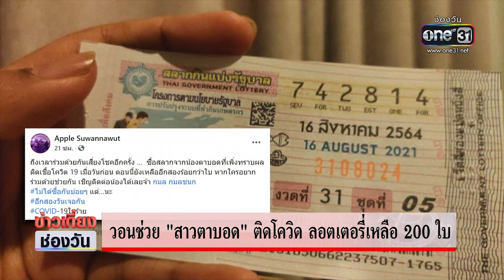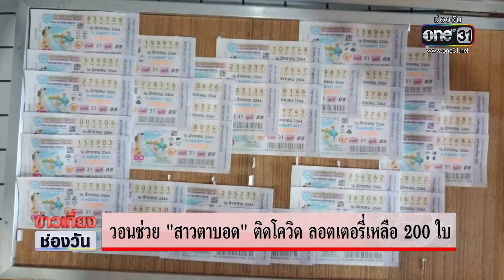วอนช่วย“สาวตาบอด”ติดโควิด ลอตเตอรี่เหลือ 200 ใบ | ข่าวเที่ยงช่องวัน | ข่าวช่องวัน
สาวพิการทางสายตา ติดเชื้อโควิด-19 วอนขอความช่วยเหลือ หลังไม่สามารถ ออกขายลอตเตอรี่ได้ตามปกติ ทำให้มีลอตเตอรี่เหลือกว่า 200 ใบ หากขายไม่หมดจะต้องแบกรับค่าใช้จ่ายทั้งหมดไว้คนเดียว